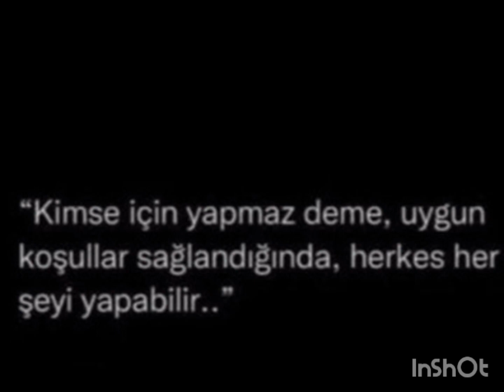Gökberk demirci Sad Sharing after Break Up with Özge yagiz